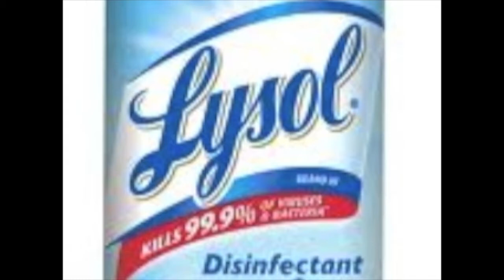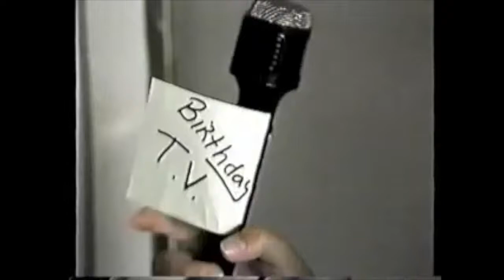Birthday TV - July 18, 1992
Breaking News of the day from Birthday TV - July 18, 1992
Top Stories:  Ross Perot re-enters the presidential race; Lyman's birthday; National deficit exceeds four trillion dollars.